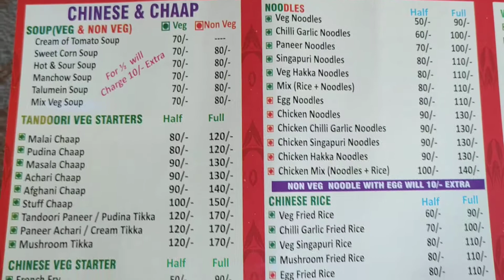खाओ पीओ ऐश करो